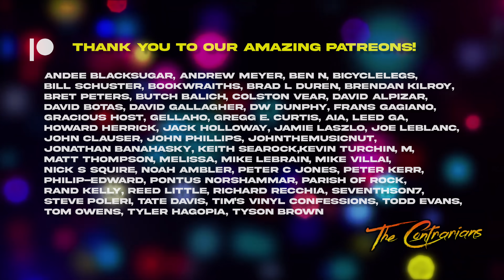The Contrarians Panel: Dark Horse Album - The Firm - Mean Business (1986)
Theme music Performed by: Andee Blacksugar
Theme Music Written by: Nic L. Woodside

Thank you to our Patrons:
Andrew Clark
Rand Kelly
Dw Dunphy
Gracious Host
Frans Gagiano
Andrew Meyer
Parish of Rock
Keith Searock
Philip-Edward Phillis
Jack Holloway - Doomtheology
Steve Poleri
Tom Owens
Tate Davis
Brendan Kilroy
Jonathan Banahasky
Mike Villain
Kevin Turchin
Brad L Duren
Johnathon Banahasky
Tyler Hagopian
Butch Balich
Bookwraiths
Davy's Cinema Flicks and Movie Picks
Bill Schuster
m
David Alpizar
John Phillips
gellaho
John TheMusicNut
Mike LeBrain
Melissa
David Botas
Tyson Brown
Joe Leblanc
Pontus Norshammar
bicyclelegs
Andee Blacksugar
FT. GAGIANO
Gregg E. Curtis, AIA, LEED GA
Reed Little
Todd Evans
Matt Thompson
Noah Ambler
Howard Herrick
Tim's Vinyl Confessions
Jamie Laszlo
Colston Vear
Bret Peters
Nick S Squire
Ben N